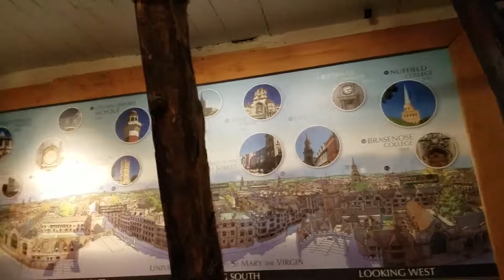Oxford City and University tour 05/09/2017 牛津大學城 (2)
Visited Oxford University, UK May, 2017 via Samsung S7 Edge
牛津市和大學城自由行 05/09/2017 (2)